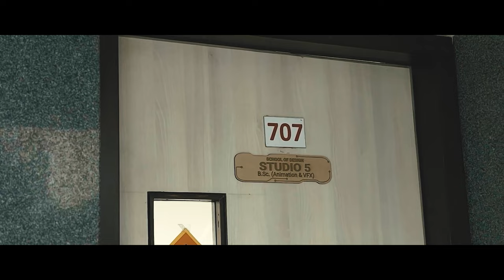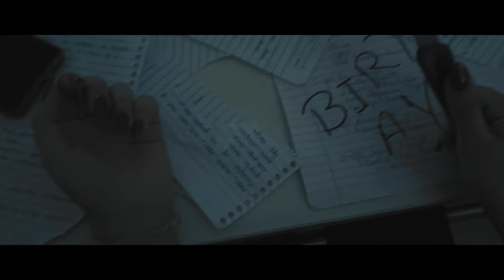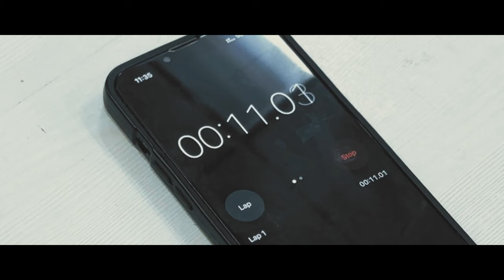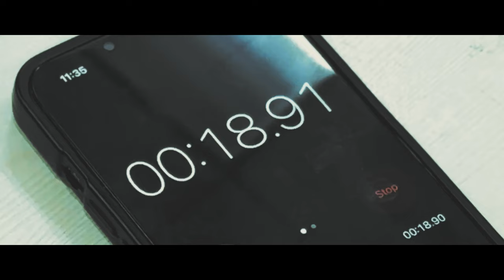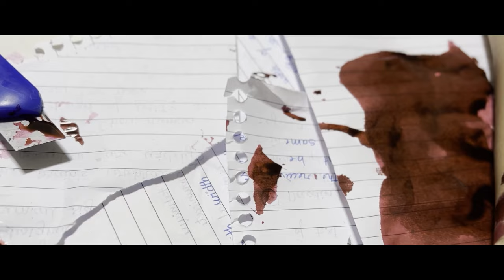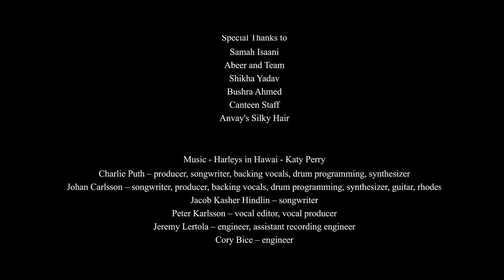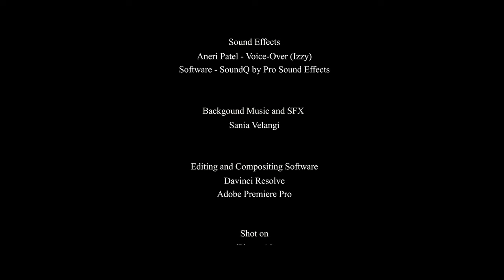AGNES (2024) | Short Film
Credits:-
Written and Directed by Jadhao Brothers
Cinematography and Produced by Anvay Bankar